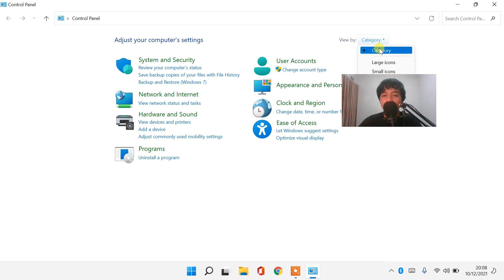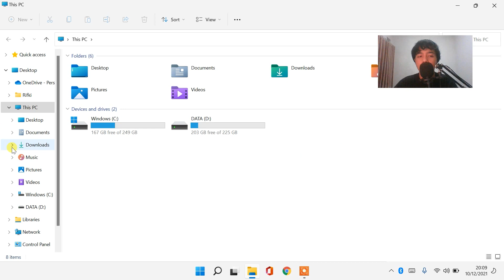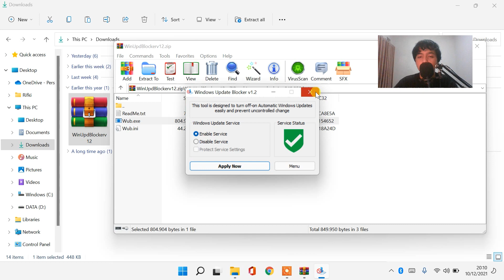CARA MENGATASI WINDOWS 11/10 LEMOT SAAT TERHUBUNG ATAU TERKONEKSI KE INTERNET / WIFI - AMPUH BANGET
🔴Windows Update Blocker:
Sangat membantu untuk mengembangkan channel ini heheh 😁